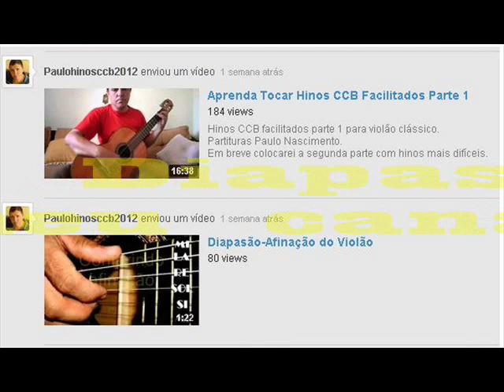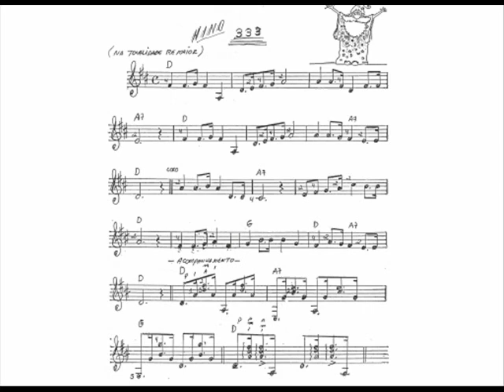Paulolgm Toque Hino CCB 333 Violão Clássico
Curso de violão toque hinos CCB Violão Clássico
Paulo Nascimento hinos CCB facilitados